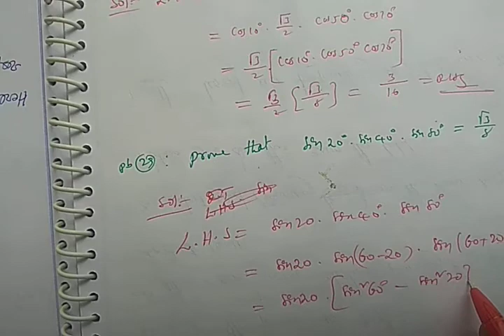4# Trigonometric transformations